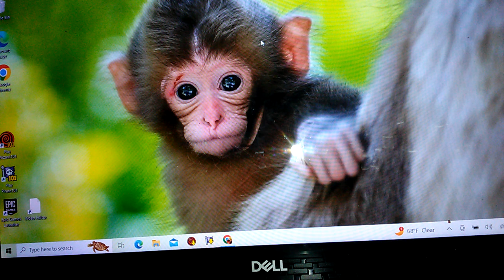Godzilla: Save The Earth-Mothra Episode 5 Part 3 FINALE